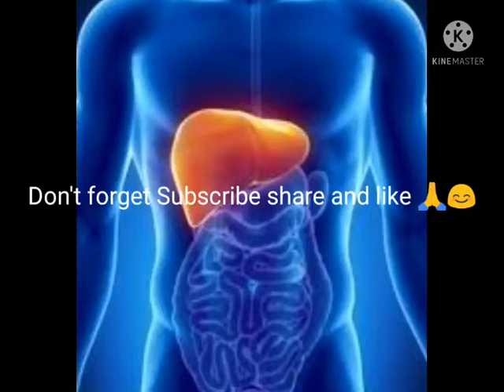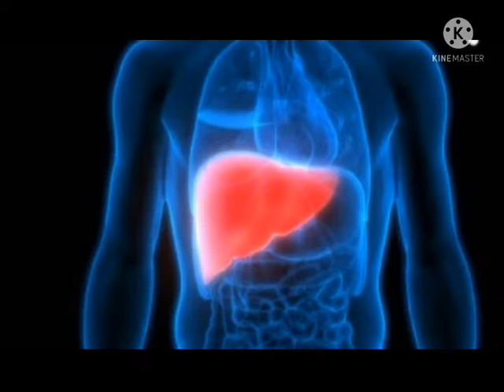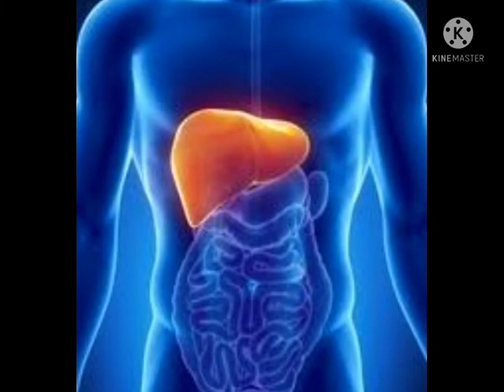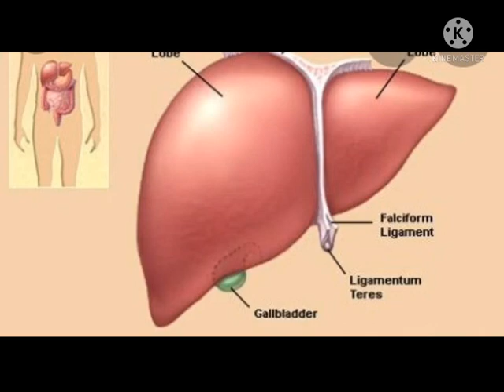What are the causes of liver damage/ Full Information in Hindi 😊